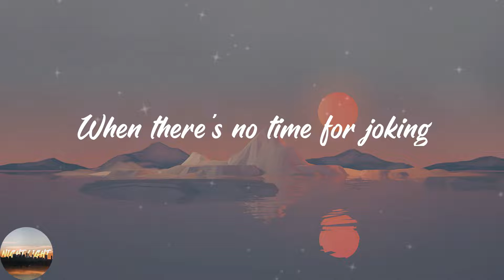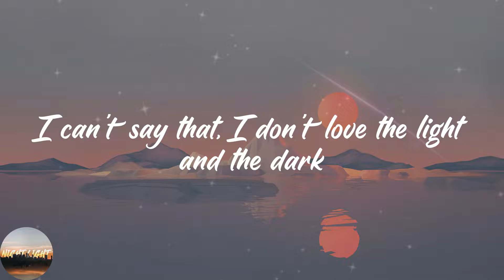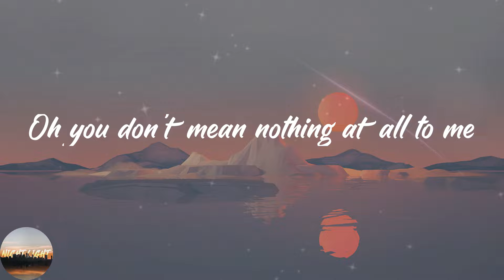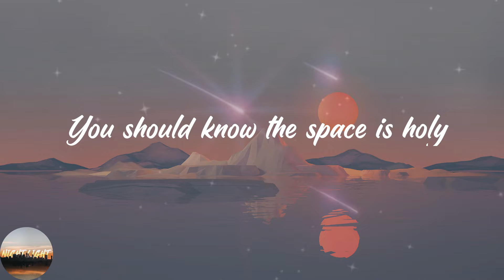Nelly Furtado - Say It Right (Lyrics)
🔥Lyrics Say It Right Nelly Furtado:
You either got it
I can't say that, I'm not lost and at fault
I can't say that, I don't love the light and the dark
I can't say that, I don't know that I am alive
And all of what I feel I could show
From my body, I could show you a place God knows
Do you really want to go?